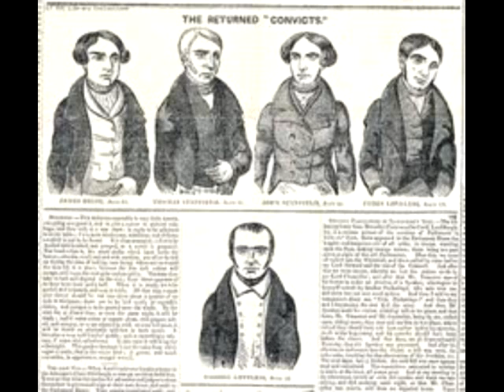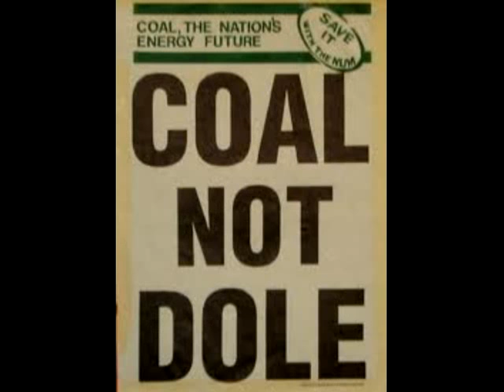THE MINERS STRIKE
Memories of 84-85 miners strike  Music by Dick Gaughan Ballad of 84

A tribute to my mum Marlene Tolmie who worked in Bilston Glen Colliery canteen and was the only female NUM member in Scotland who stayed out on strike the whole year.